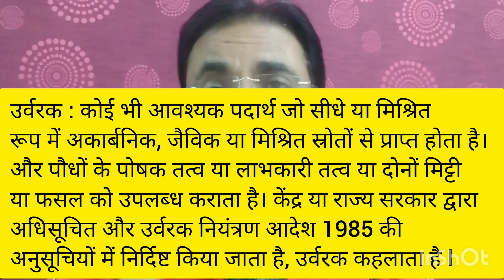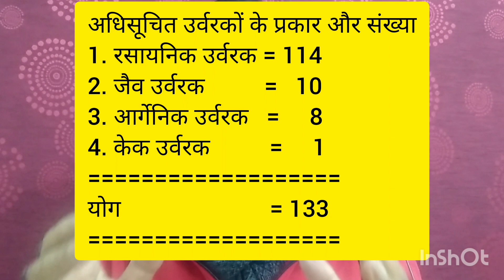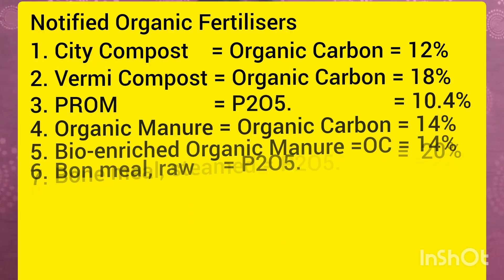Flowers And Fertilisers, फूल और उर्वरक, Different types of fertilisers, Use of organic fertilisers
created by @OMBIRSINGH61

flowers and fertilisers
different types of fertilizer
definition of fertilizer
benefits of Fertilizer
balance use of fertilizer